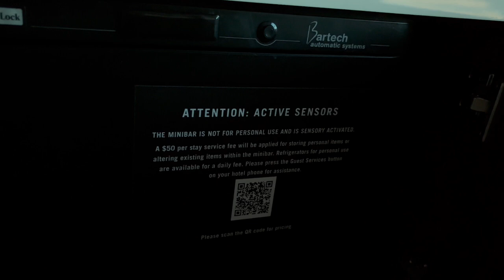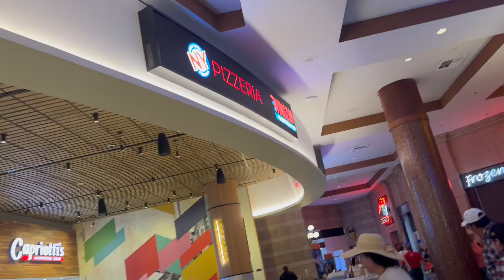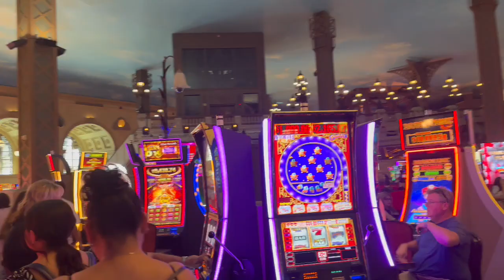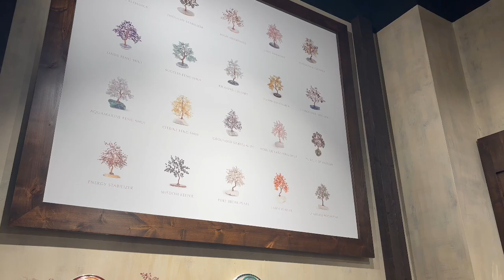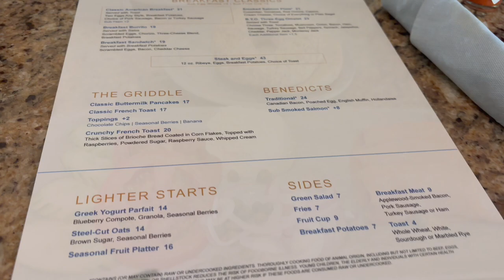First time in Vegas🤪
Come with me to Vegas for the first time! No I didn’t win any 💵😭